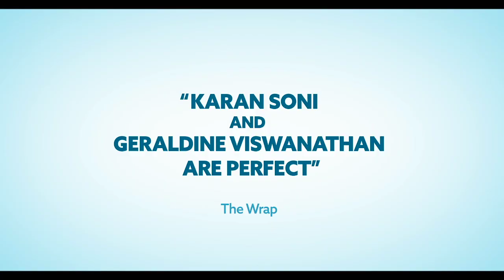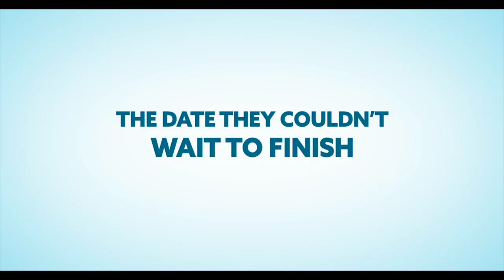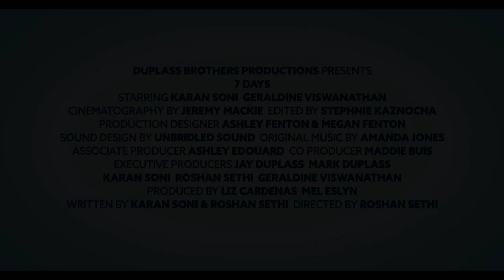7 days Trailer HD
Storyline

As if their pre-arranged date, organized by their traditional Indian parents, wasn't uncomfortable enough, Ravi and Rita are forced to shelter in place together as COVID-19's reach intensifies.

Director
Roshan Sethi
Writers
Roshan SethiKaran Soni
Stars
Karan SoniGeraldine Viswanathan Gita Reddy